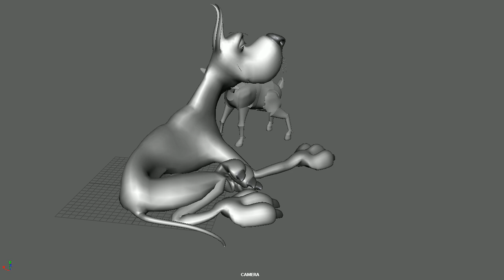Baby goat playing with dog animation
An animation of a baby goat wanting to play with a dog.

Great Dane rig by Javier Solsona, with facial rigging by Jesse Davis, model by Chris Baker.
Goat rig by unknown.